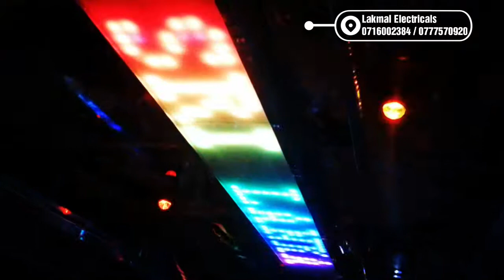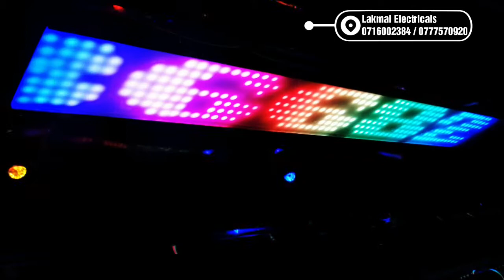Pixel Led Bus - Gaurawa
Lakmal Electricals
fb - Lakmal Electrical's Digital Marketing